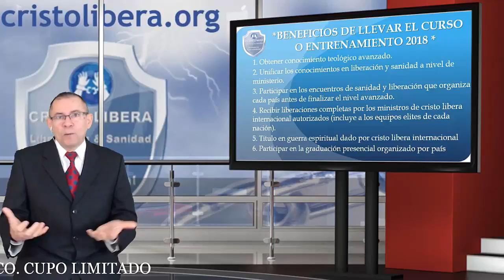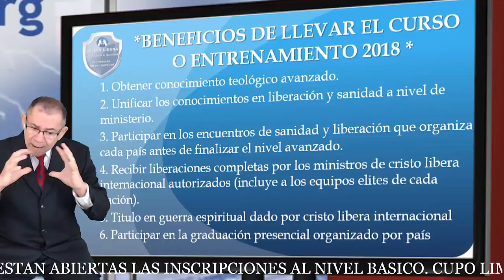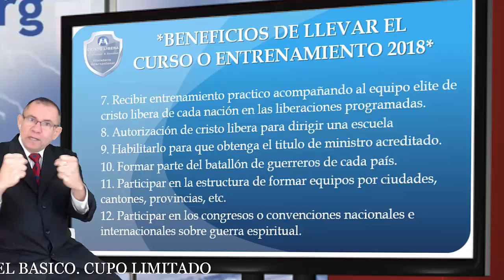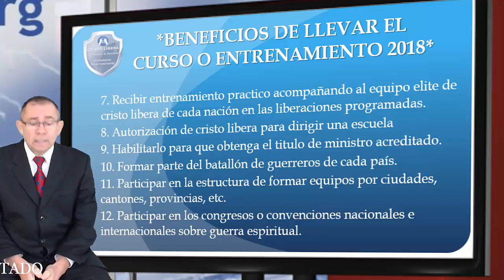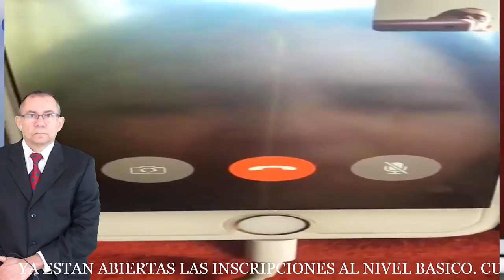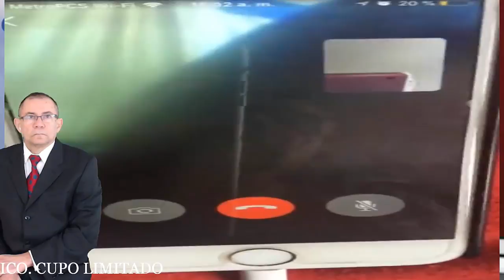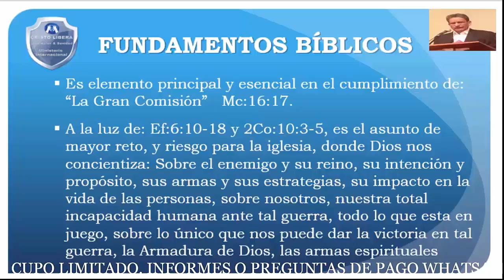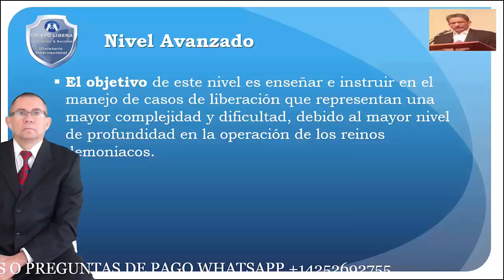!ATENCION, IMPORTANTE! BENEFICIOS DE LLEVAR EL CURSO O ENTRENAMIENTO! CRISTO LIBERA INTERNACIONAL.